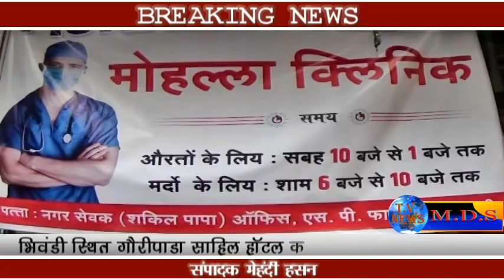भिवंंडी गौरी साहील होटल के पास नगर सेवक शकील अंसारी के जनसंपर्क कार्यालय मे मोहल्ला क्लिनिक खोला गया